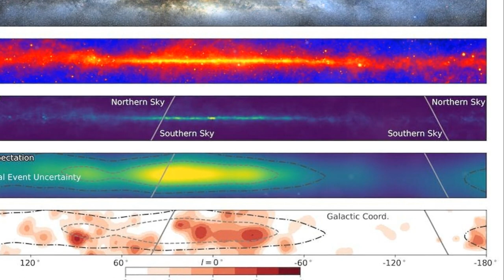Is the Mandela Effect Dangerous ?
If you remember Dorothy's famous line in The Wizard of Oz as, Toto, I don't think we're in Kansas anymore, you would, in fact, be wrong. And as shocking as this discovery may feel in this very moment, you are actually not alone. This eerie phenomenon where people collectively misremember events, historical facts, and other famous pop culture moments is called the Mandela effect. And it was named by paranormal researcher Fiona Broom, who wrongly recalled that late South African president Nelson Mandela had died in the 1980s after his imprisonment, when, in fact, he passed in 2013. Apparently, misremembering events and facts isn't just exclusive to Broom. Other people related to her in remembering things not exactly in the way that they happened, from spellings of your favorite snack brands all the way to important events that happened the year they were born. Needless to say, no one is exempt from being stumped  by the strange occurrences and some j  even go so far as believe them as some sort of proof of alternate realities. That may just be the stuff of science fiction, but scroll on to find out if any of these mind-blowing Mandela effect examples got you,